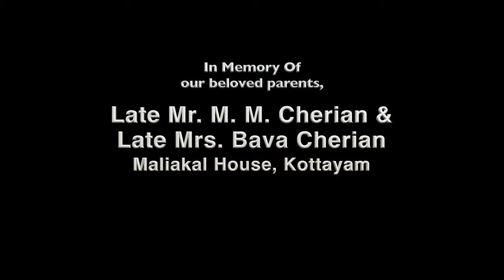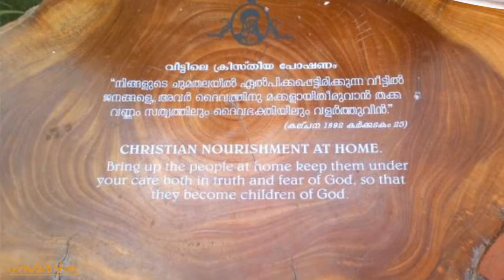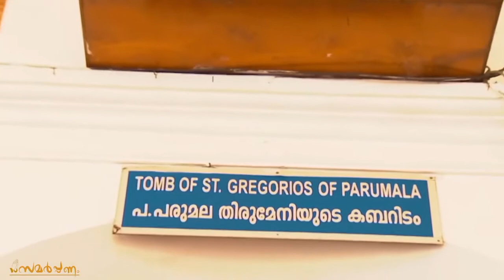പരിമളം ഉയരുന്ന പരുമല | Jinson Thomas& Sneha Sanu Das| Eva Creations